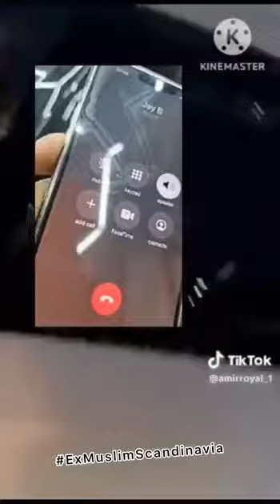Islamists in Birmingham, England relase rats inside McDonalds in support of Hamas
Islamists in Birmingham, England take tens of rats from their rat infested domiciles and relase them inside McDonalds in support of Hamas! Just about sums them up..!